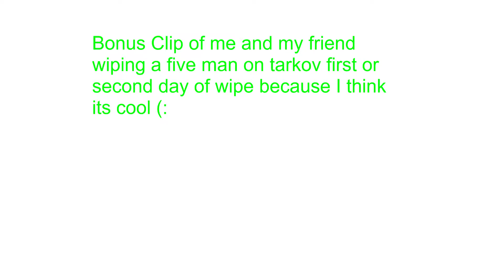Sage 1 Trick Valorant Montage (Good 4 You - Olivia Rodrigo)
Well I wasnt planning on grinding valorant but I got tilted in tarkov and was like ill stop playing once I lose game. goes on a 5 game winstreak and hits immortal lol anyways I get to delete my clips now hope you enjoy (: